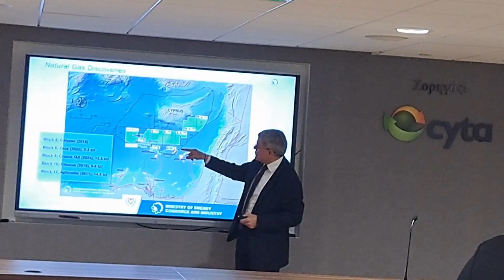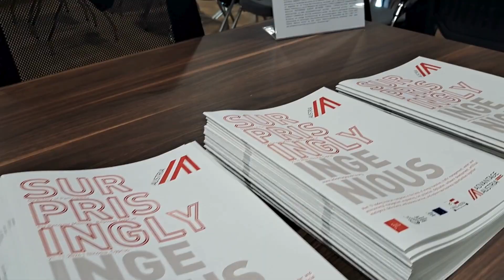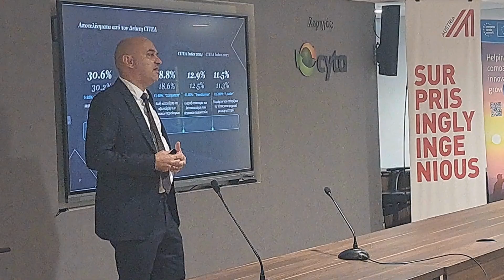EU Recover Mission "Repower Cyprus"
ADVANTAGE AUSTRIA Athens organized an EU Recovery Mission to Cyprus from November 20 to 21, 2024, in collaboration with the Cyprus Chamber of Commerce and Industry, the Enterprise Europe Network Cyprus, and the Cyprus-Austria Business Association. The diverse program included a briefing by the Austrian Trade Commissioner Christoph Sturm, a ReFocus Austria networking reception at the residence of the Austrian Ambassador Dr. Susanne Bachfischer, and a Cyprus-Austria Business Forum.

The goal of this mission was to provide Austrian companies with a compact and substantive introduction to the Cypriot Recovery and Resilience Plan (RRP) “first-hand” and to connect them specifically with the right B2G and B2B partners, thereby utilizing the available RRP funds in Cyprus, totaling over 1.2 billion euros, for bilateral projects. More than three-quarters of these funds will be disbursed in the next two years, offering the perfect timing for cooperation opportunities.

All top stakeholders from the relevant RRP ministries and institutions participated in the forum, including George Papanastasiou (Minister of Energy, Commerce, and Industry), George Komodromos (Deputy Director General of the Deputy Ministry of Research, Innovation and Digital Strategy), Anthoula Savvides (Director of Recovery and Resilience, Directorate General Growth, Ministry of Finance), Savvas Vlachos (Director of the Cyprus Energy Agency), George Georgiou (Co-Founder of the Cyprus Association of Research and Innovation Enterprises), and Demetris Nissiotis (President of the Cyprus Information Technology Enterprises Association). Additionally, over 60 pre-arranged B2B meetings took place, helping participants establish direct contacts with potential cooperation and project partners.

The high-profile Austrian delegation, consisting of 10 leading Austrian companies in their respective fields: axtesys, Bioversal, DAS Energy, Plexon Solar, ILF, INNIO Jenbacher, Math-up, Panomax, PLPG, and Swarco, seized the opportunity to explore new market opportunities in Cyprus or deepen existing relationships within the Cypriot RRP.

Some impressions of the EU Recovery Mission are captured in this short video documentary.